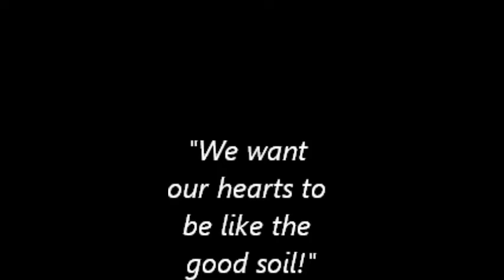The Sower1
Performing the Parable of the Sower. There is Music, Drama, Puppets skits and the Puppets perform the song from the Donut Man/The Sower.